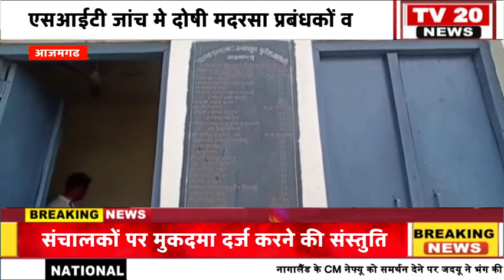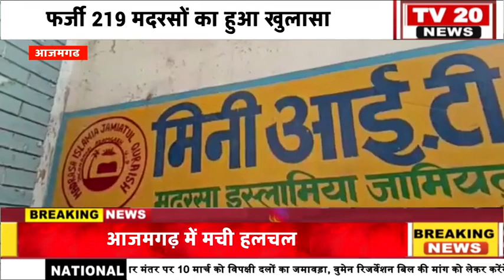AZAMGARH: फर्जी 219 मदरसों का हुआ खुलासा, आजमगढ़ में मची हलचल, मुकदमा दर्ज करने की संस्तुति